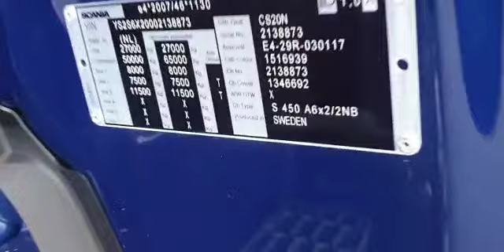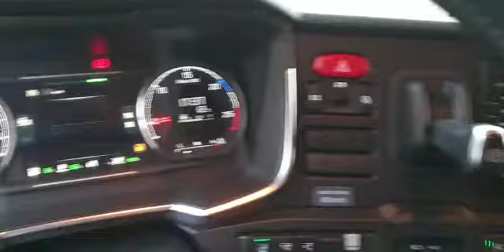VAEX - Scania S450 6x2